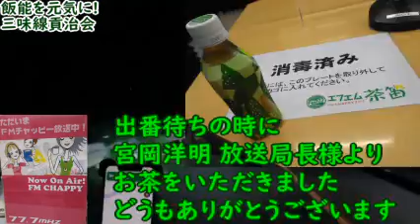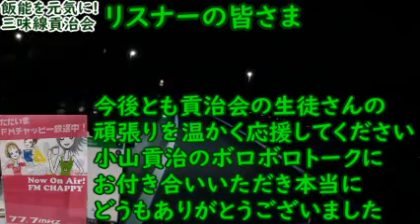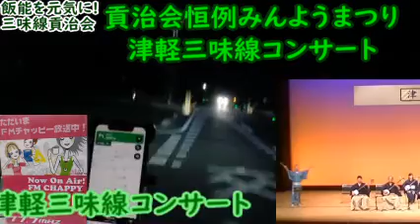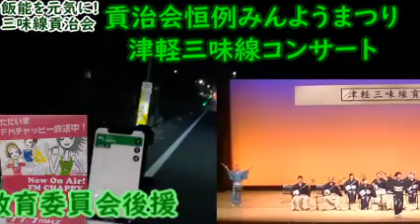津軽三味線小山貢治ラジオ出演FMチャッピー生放送音声と道中映像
津軽三味線教室貢治会の演奏動画(SHAMISEN MOVIE)です。
'23 10/17(火)FMチャッピー
チャッピーアフター５
生放送に出演させていただきました
放送局長 宮岡洋明 様
パーソナリティ 高橋理恵 様
エフエム茶笛 の皆さま
みんようまつりをＰＲしていただき
本当にどうもありがとうございます
ボロボロトークで失礼いたしました

貢治会恒例みんようまつり
入場無料の津軽三味線コンサート
･埼玉県芸術文化祭地域文化事業
･飯能市市制施行70周年記念事業
･飯能市教育委員会後援
ご来場を心よりお待ちしております
いつもどうもありがとうございます

※誤字について
動画内、飯能教室の紹介の部分に
誤字がありましたので訂正します

お稽古は…

月3回まで
平日土日祝日　朝9時～夜9時
1回につき15分～20分
【完全予約制】

の誤りでした
申し訳ございません
詳細はこちら↑をご覧ください

津軽三味線教室貢治会
しゃみせんこうじかい